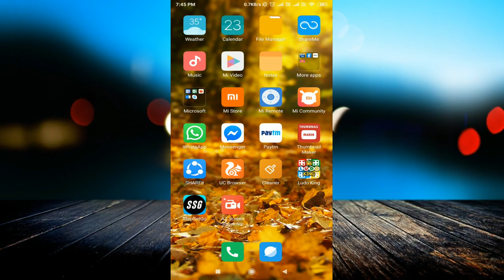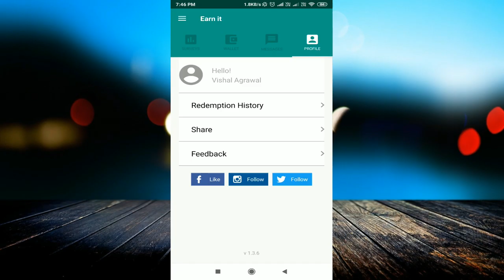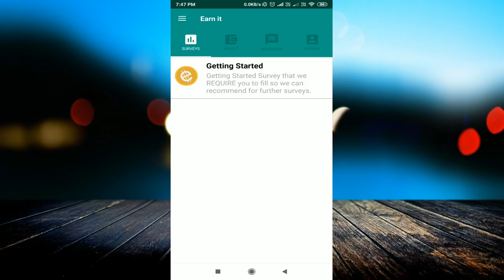Fill Survey and Earn Free Money 2019 | No Investment Required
linked site.